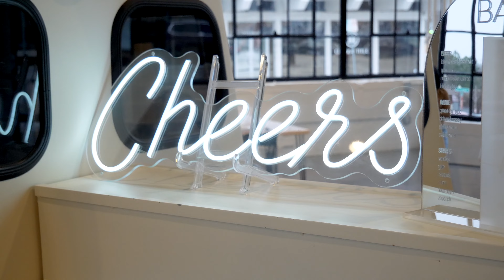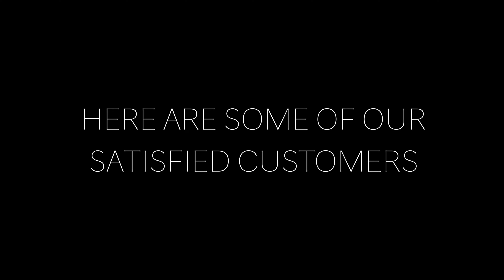Jonathan Phillips Films Business Overview